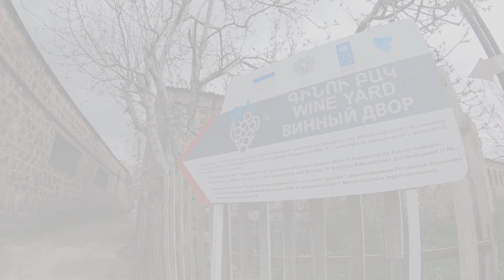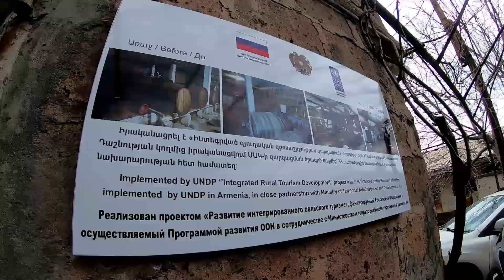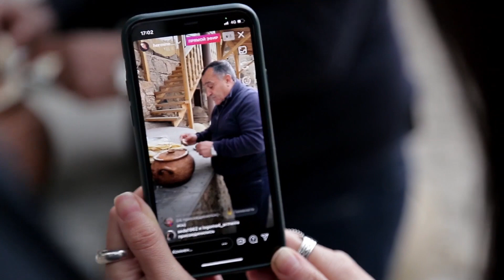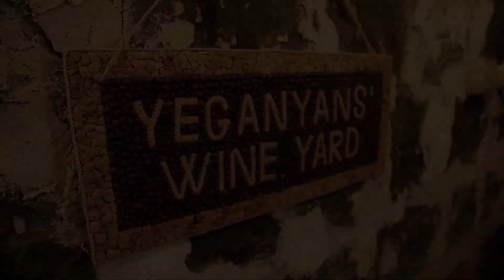БЕЗУМНО ВКУСНЫЙ БАРАШЕК, В КРУГУ ДРУЗЕЙ (звезда МИШЛЕН обеспечена)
Переходите по ссылке, чтобы попасть на сайт «У Жоржа»